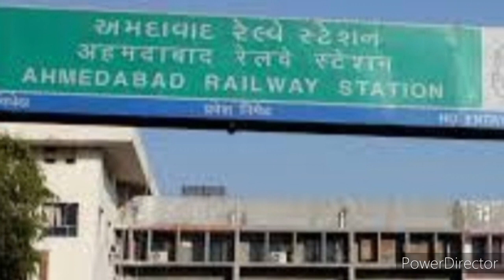अहमदाबाद स्टेशन पर यात्री ट्रेनों के प्लेटफार्म में बदलाव ।। Platform Change Ahmedabad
अहमदाबाद में ट्रेन पकड़ने से पहले एक बार प्लेटफॉर्म की जाँच अवश्य कर लें ।

                     "Apna Rail "